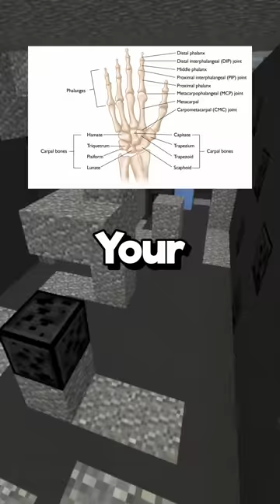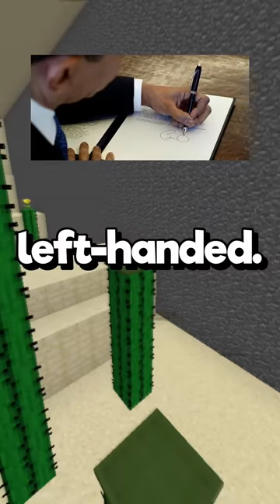Random Facts You Didn't Know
Hello, and here's random but interesting facts you didn't know about before watching this amazing facts video!